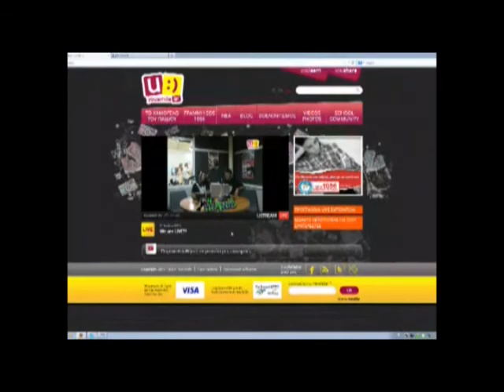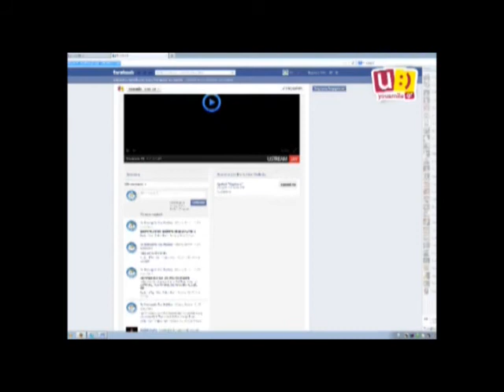4 ELEMENTS, 3η Εκπομπή, Αφιέρωμα στον ΕΙΣΒΟΛΕΑ (hip-hop)